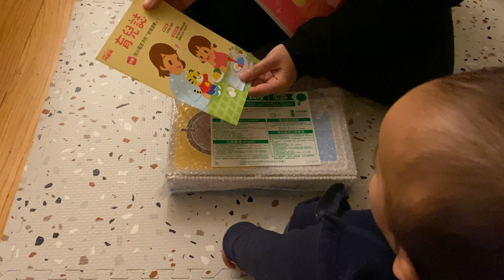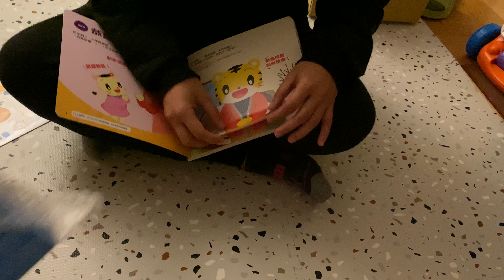Taiwanese educational toys